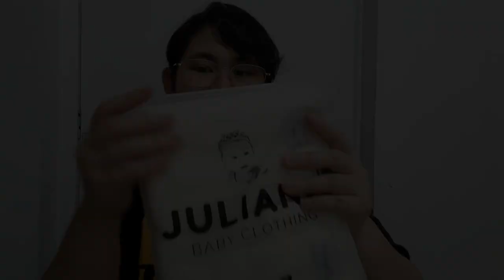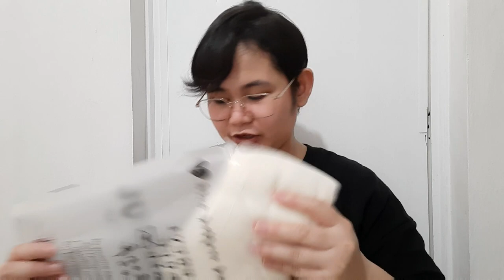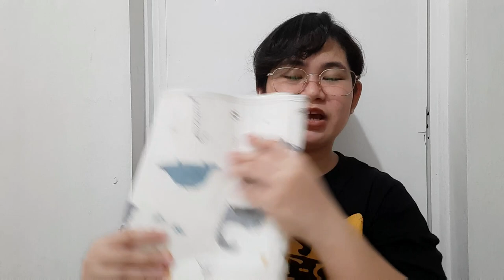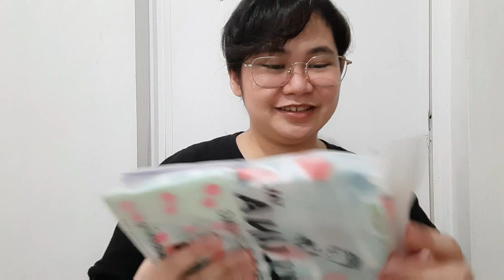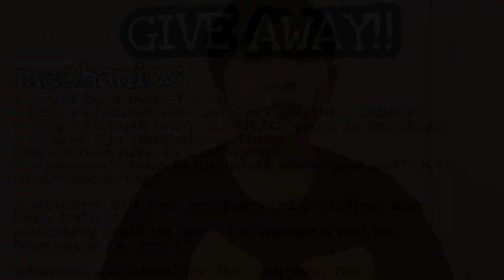Fluffmail #4 Juliana Baby Clothing Cloth Diaper | Shopee Shop Review + Giveaway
I super love this brand, that I know their products will be my permastash up until my son will do potty training.

A giveway clip is attached within the video, make sure to watch it all.

1. Must be a mom-to-be
3.

2 winners will win newborn baby clothes and baby bath soap.
giveaway ends on dec 11, 2020 & winners will be announce on dec 13, 2020